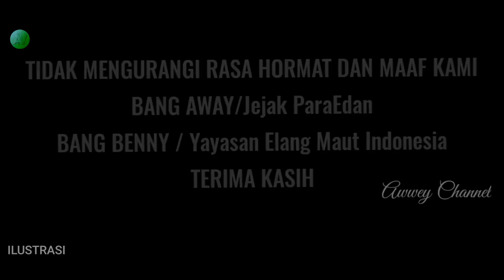SOK JAGO!! TANTANG PEMBUKTIAN 'NAAS' BERAKHIR MENYEDIHKAN~PAKAR HUKUM&HIPNOSIS,MARCEL,GUS SAMSUDIN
Gempar para dukun asli keluar kandang, membeberkan kesaktian, mengajak pembuktian pesulap merah dan gus samsudin sekarang ini

Para dukun hingga pengacara dukun, yang akhirnya unjuk gigi dan membuat heboh, usai kisruh pesulap merah marcel radhival versus gus samsudin, yang masih belum tau arah tujuan penyelesaian perseturuan yang makin ramai saat ini

Yang ada malah kini para jagoan turun gunung mencari panggung memamerkan kesaktian, mengajak duel pembuktian, dan melaporkan siapa yang menjadi lawannnya

Hingga akhirnya para tokoh, dan pakar hipnosis,  juga pakar hukum pidana angkat bicara menyikapai hal yang marak dan membuat gaduh saat ini

Lantas seperti apa selanjutnya mari kita bongkar, dengan menyimak videonya sampai selesai agar tidak salah paham

Inilah babak baru usai perseturuan gus samsudin dan pesulap merah marcel radhival, yang makin kesini makin ramai, hingga bermunculan para dukun asli, hingga pengacara dukun ikut hadir unjuk gigi pamer kekebalan,hingga membeberkan siapa merek sebenarnya

Datang dari persatuan dukun yang murka, usai kisruhnya pesulap merah dan gus samsudin, hingga menyampaikan bahwa marcel juga adalah seorang dukun, yang dimana mempunyai sertipikat reiki asia, yaitu sertipikat paranormal yang di sahkan oleh badan hukum, yang artinya marcel adalah juga dukun propesional tingkat asia saat ini

Hingga menyerukan ke marcel bahwa ribuan umat akan menyerbu ketika meyepelekan propesi dukun katta mereka

Berbagai tes kesaktian akhirnya di pamerkan, mulai dari, jarum, pisau, air keras, hingga tantang tes kebal sinjeta, dan beceng oleh para komplotan dukun, dan pengacara dukun yang justru menambah kisruh, dan menjadi besar dan meluas masalah saat ini

Di tambah lagi dengan pasukan persatuan dukun, yang mengatasnamakan dukun, pijat, dukun tulang, dan sebagainnya, yang unjuk gigi sekarang, seolah tidak paham tujuan marcel sebenarnaya dan ini menjadi hal yang lucu dan konyol

Disini jelas ada yang membesar besarkan masalah, bahwa yang di awal seorang marcel hanya ingin membuat pembuktian, dan kalau tidak bisa ya sudah, tetapi di buat drama panjang dan belum tuntas sampai saat ini dan dukun yang di maksud marcel jelas adalah dukun yang so tau soal ghoib, dan menipulah yang dia bongkar, bukan dukun urut, dukun bayi, dan lain sejenisnya

Datang dari pakar hipnosis yang disebut salah satu guru pesulap merah marah, hingga menyampaikan bahwa elu Tambah kisruh indonesia, yang padahal tantangan tantangan, udah mulai berkurang dari si udin juga ga terlalu beraction, walaupun dia sempet ngelawak di jakarta karena gua kenal sama si udin dan si marcel dan gua tau karakter asli keduanya

Nah ini ketika udah reda muncul lagi kebal timbak apa segala macam, woy undang undang di negara kita itu udah jelas banget, jangan bentar bentar ayo adu timbak anjay gila , indonesia nih, bukan ngejaga kedamiaan malah seakan senpi itu gampanga banget buat buat bahan mainan cuman karen pengen dirasa hebat, lucu buat gua

Kenapa gue jadi yang puyeng, elu yang berebut terkenal, elu yang pada berebut tenar, gue yang di telpon sana sini, hingga sepeuh sepuh nelpon, hingga para tokoh minta bang away untuk mendamaikan dan bilang ,bang kalau bukan abang yang turun ini ga damai, kata bang away

Juga pesan dari pakar hukum pidana bang beni, agar semua saling menahan diri dan ga usah ada pembuktian pembuktian, yang takutnya terjadi sesuatu sehingga celaka atau meninggal dunia, maka akan menjadi masalah, apalagai kalau anda sendiri yang ngetes kekebalan orang itu dan ternyata tidak kebal, maka anda yang akan di pidana penganiayaan, meskipun dia mengaku kebal kata pakar hukum pidana bang benny dari yayasan elang maut indonesia